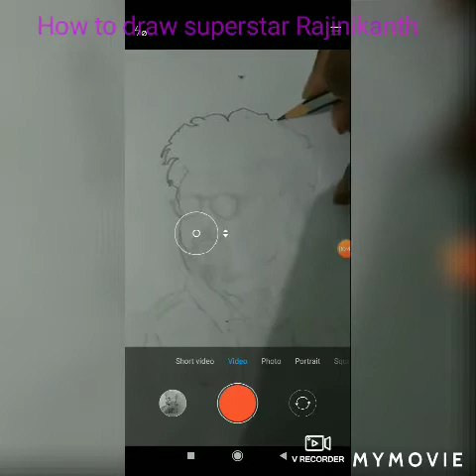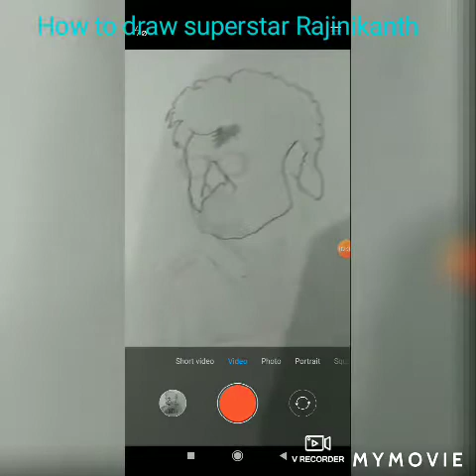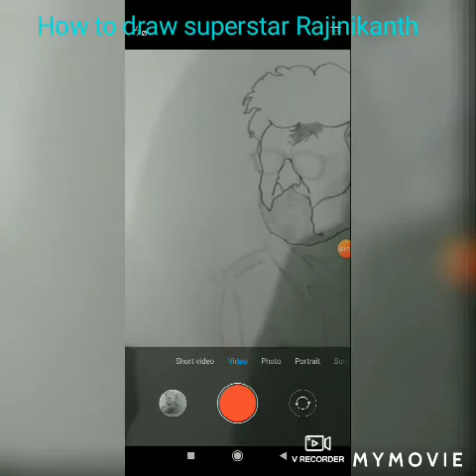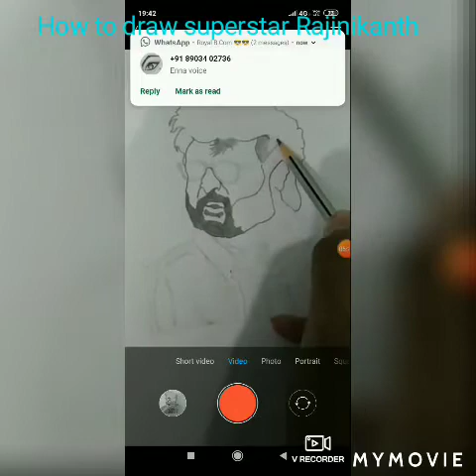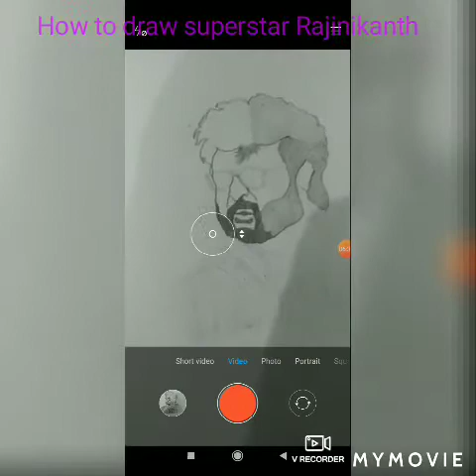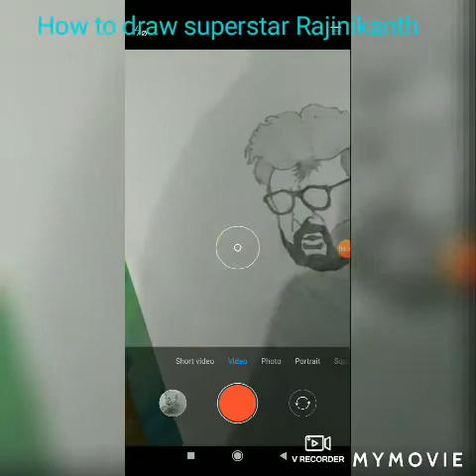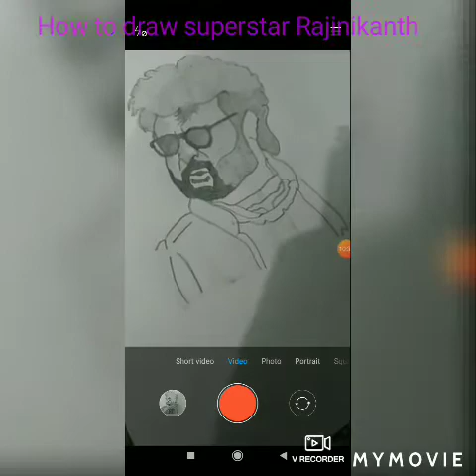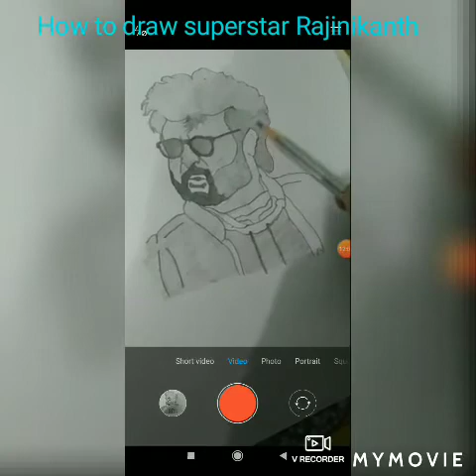HOW TO DRAW SUPERSTAR RAJINIKANTH